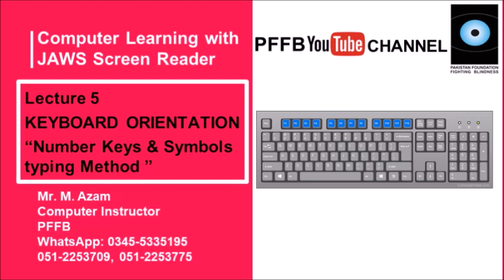Lecture 5 Keyboard Orientation- Numbers Keys & Signs in Alphabetical pad with screen reader JAWS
In this lecture, you will able learn concept of Number keys and signs with the help of screen reader JAWS